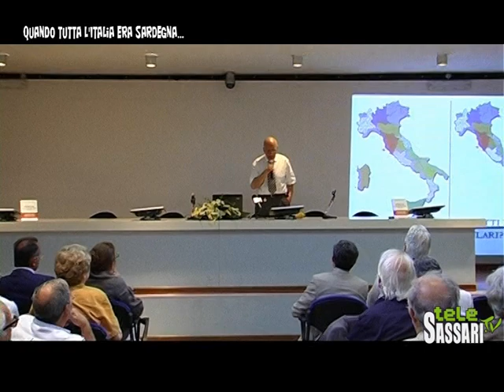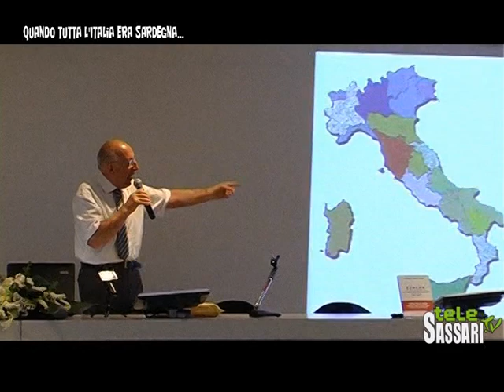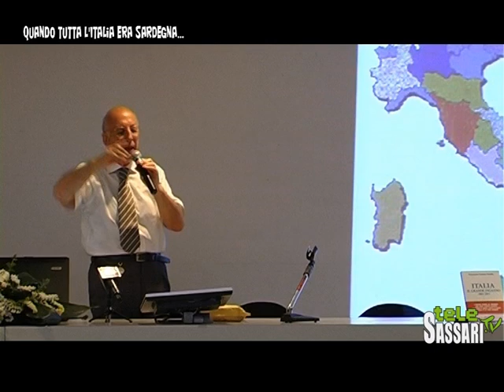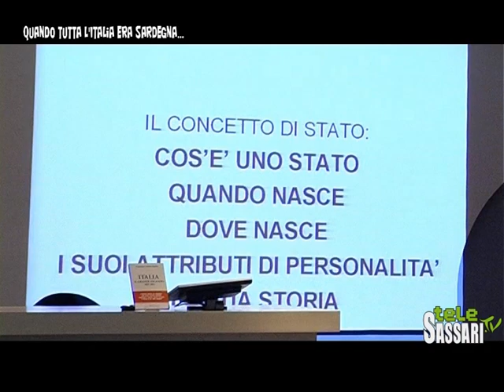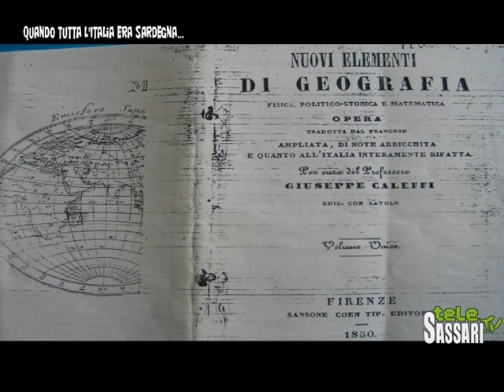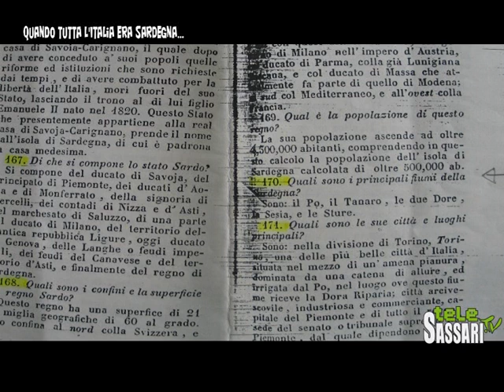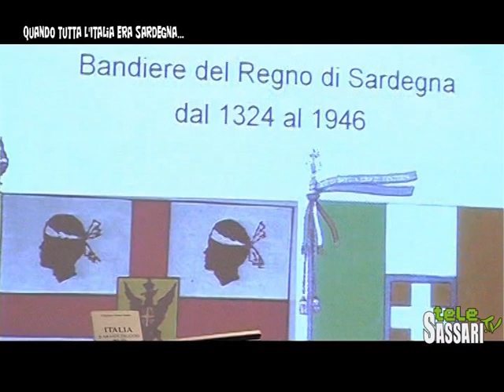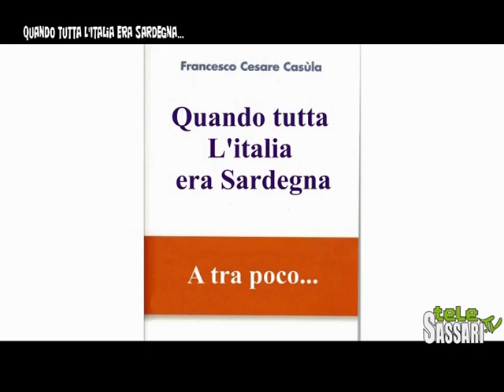Quando l'Italia era tutta Sardegna 1parte (Telesassari.tv)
"L'attuale Stato italiano non è altro che l'antico Regno di Sardegna ampliato nei suoi confini». Quindi, non c'è mai stata un'unità d'Italia ma uno Stato, chiamato Regno di Sardegna, nato in Sardegna, a Cagliari-Bonaria il 19 giugno 1324, che per annessione ha incamerato dal 1848 al 1861 tutti gli Stati della Penisola italiana. Il 17 marzo del 1861, data in cui Vittorio Emanuele II di Sardegna, imbeccato dal Cavour, decise cambiargli il nome, da Regno di Sardegna a Regno d'Italia, ha inizio il "Grande Inganno" che coinvolge non solo la storia nazionale ma tutto il modo di pensare della società italiana. Il cambio del nome nel 1861, da Regno di Sardegna in Regno d'Italia fu, probabilmente, una cosa giusta e sensata, in quanto la maggior parte del territorio statale era ora rappresentata dalla penisola italiana. Presentazione libro Antioco Cesare Casula "Italia -- Il grande inganno -- 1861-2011- Quando l'Italia era tutta Sardegna" - Sassari 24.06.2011 (Telesassari.tv)